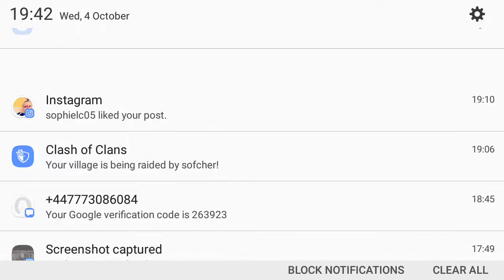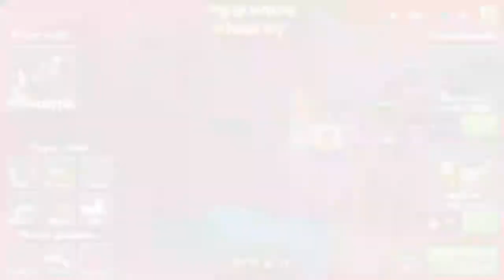PIXEL GUN 3D SNIPER FORTS (SNIPER ONLY)